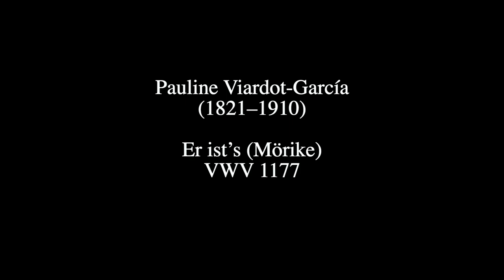Pauline Viardot-García - "Er ist's" - Elza Zherebchuk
Sparkasse Freiburg-Nördlicher Breisgau
(Meckelhalle im Sparkassen-FinanzZentrum)

Konzert "Pauline Viardot – Musikbotschafterin Europas"

Yao Hou am Klavier